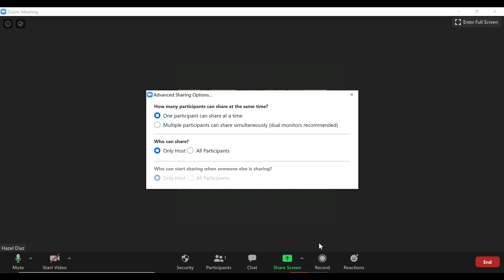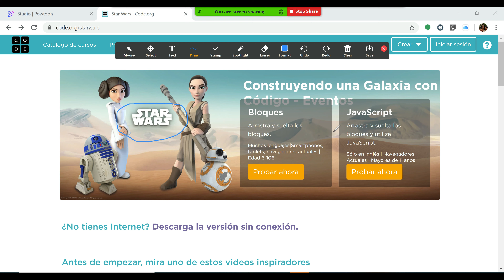Zoom Tips - Compartir pantalla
Opciones de configuración para compartir en pantalla en Zoom, especialmente cómo hacer para que los estudiantes no dibujen en la pantalla.